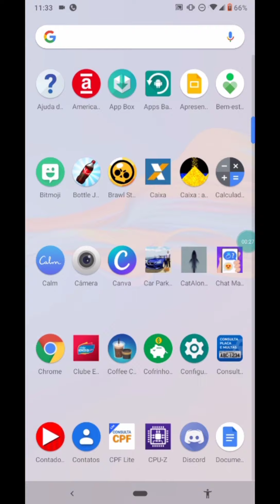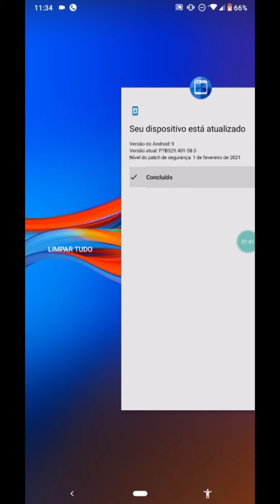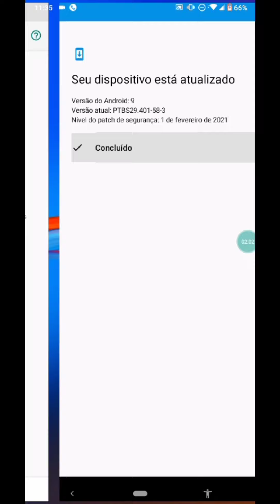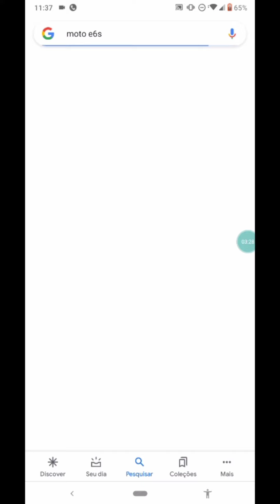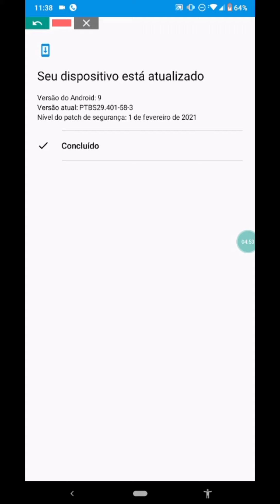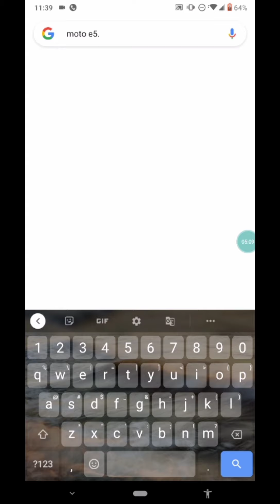CANCELADO ANDROID 10 PARA MOTO E6 PLUS e E6S!!!